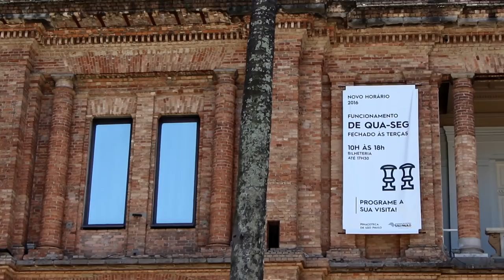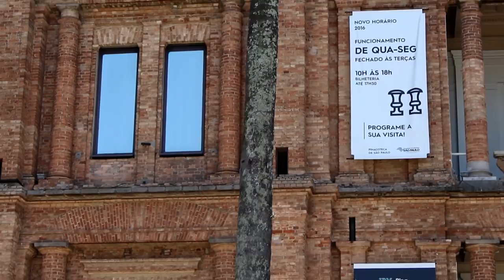7 lugares imperdíveis para conhecer na Região da Luz SP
A região da Luz concentra diversos lugares para explorarmos ... foi por isso que escolhemos esse local para gravarmos ... Passamos por 07 lugares imperdíveis e espero que vcs curtam !!!

E se você gostou desse vídeo, tem outros lugares incríveis em São Paulo, fiz uma listinha, acho que você também pode gostar :)

Muito obrigadaaaaaa e até o próximo vídeoooooo uhuulllllll

PRODUÇÃO: MAURO MACIEL e MONIQUE CARMONA

EDIÇÃO: MAURO MACIEL